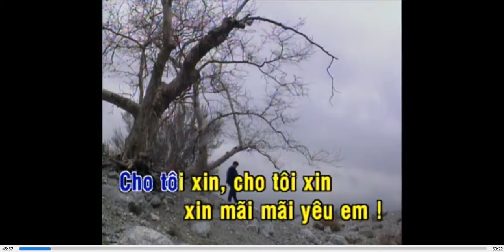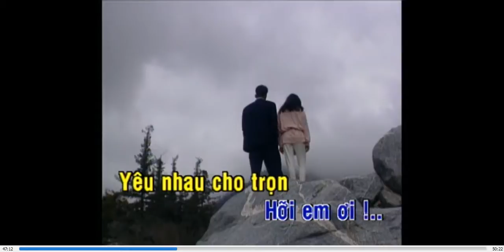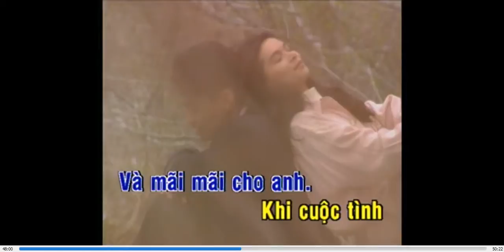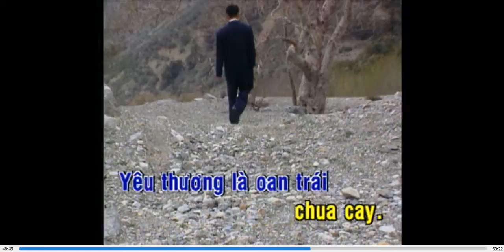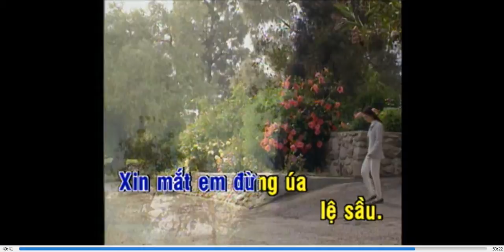Hoang vu - Ngoc Sơn - karaoke dvd